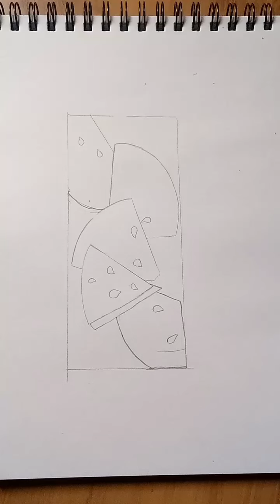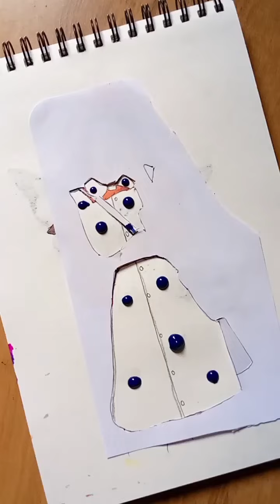satisfying creative art ideas// easy painting tips and hacks to draw